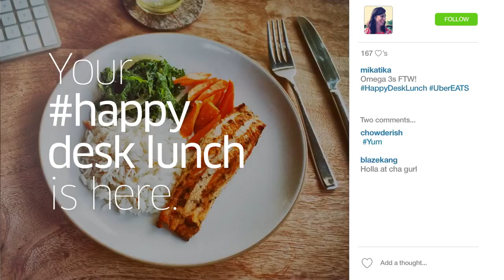Atlanta Uber EATS